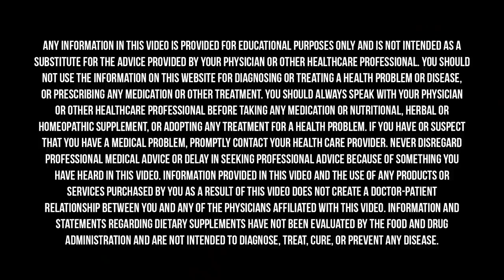Let Food Be Thy MEDICINE: How It Can Heal The Body! | Mark Hyman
Globally, the rate of chronic disease is double the rate of infectious disease. The single most important thing you can do every day to reduce your risk of chronic disease and change your biology is choose the right foods. What you put on the end of your fork matters, as food works with all seven of our body systems for optimal function, and it contains phytochemicals critical to our evolution that helps us achieve optimal health.

In this episode of my Masterclass series, I am interviewed by my good friend and podcast host Dhru Purohit about what foods will help you live longer and how food affects every single body function, and we even answer some questions from our community.

Dhru Purohit is a podcast host, serial entrepreneur, and investor in the health and wellness industry. His podcast, The Dhru Purohit Podcast, is a top-50 global health podcast with over 30 million unique downloads. His interviews focus on the inner workings of the brain and the body and feature the brightest minds in wellness, medicine, and mindset.

Rupa Health is a place where Functional Medicine practitioners can access more than 2,000 specialty lab tests from over 20 labs like DUTCH, Vibrant America, Genova, and Great Plains. You can check out a free, live demo with a Q&A or create an account

Nourishment by Fred Provenza